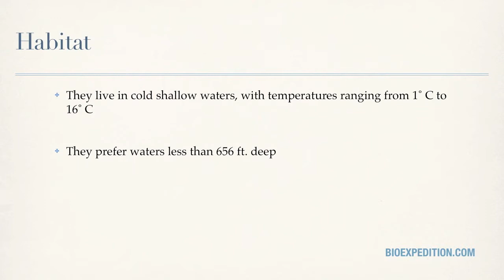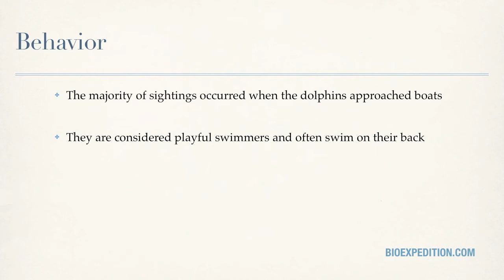Commerson's Dolphin Facts - Cephalorhynchus Commersonii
- The Commerson's dolphin is also known as the Skunk Dolphin, Piebald Dolphin and Panda Dolphin.